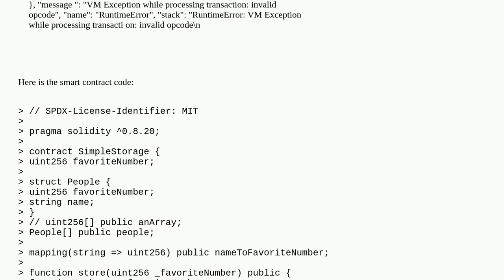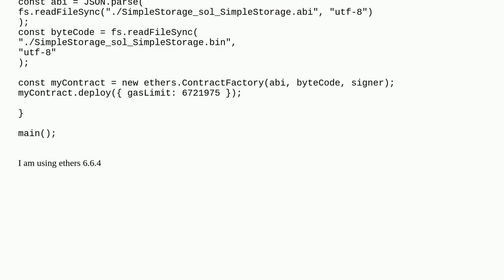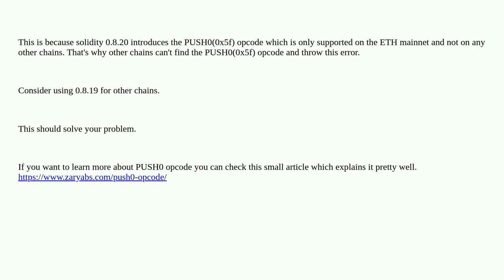Ethereum: Could not coalesce error. invalid opcode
Could not coalesce error. invalid opcode

A special thanks goes out to the community

  contract-deployment ethers.js invalid-opcode